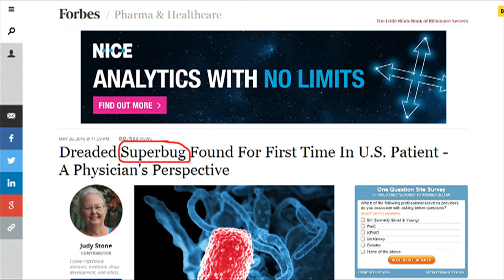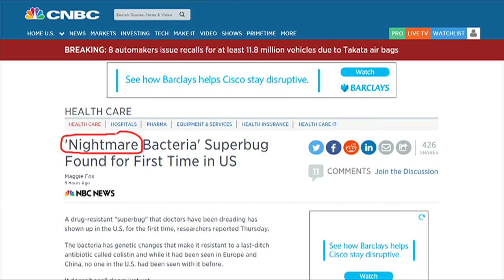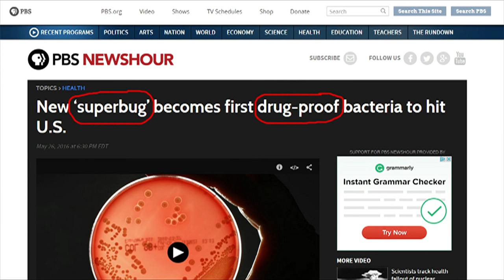Threat from new superbug: BBC News Review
A new superbug has been discovered in the US. Neil and Sian look at how the world's media is reacting and pick out the words and phrases you need to talk about the story.

The story

Health officials in the United States say a superbug resistant to all known antibiotics has been found in the country for the first time.

The case involves a woman infected with a strain of the e-coli bacteria resistant to Colisten, an antibiotic of last resort.

Laura Bicker – BBC News

The female patient tested positive for a strain of e-coli that's resistant to the antibiotic known as colisten. The US Centre for Disease Control and Prevention said it was an old antibiotic, but the only one left to treat what they described as a "nightmare bacteria".

Researchers are worried that the antibiotic resistant gene found in the bacteria known as MCR1 could easily spread. That could create a superbug capable of evading all types of antibiotics.

The deadly strain has already been found in China and Europe. Officials say unless there's urgent action and more research, some infections could eventually become untreatable.

resistant
not affected or harmed by something

antibiotics
a drug that is used to kill harmful bacteria and to cure infections

strain
(here) a group of closely related plants or animals

superbug
a type of bacteria that cannot be treated using antibiotics

nightmare
terrible

drug-proof
resistant to drugs